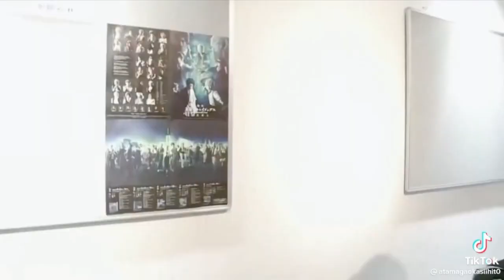🇬🇧:I know I'm not the perfect girlfriend🇷🇺:Я знаю, что я не идеальная девушка [tachigin - tachizaki]